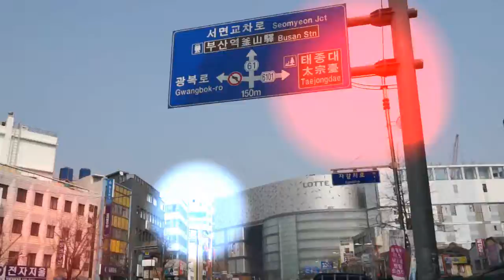백년세월 우곡